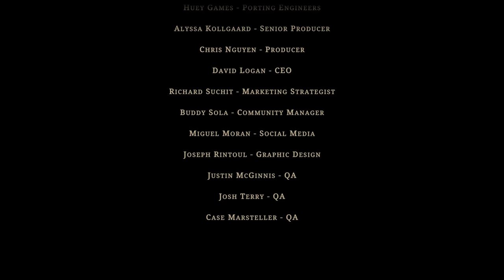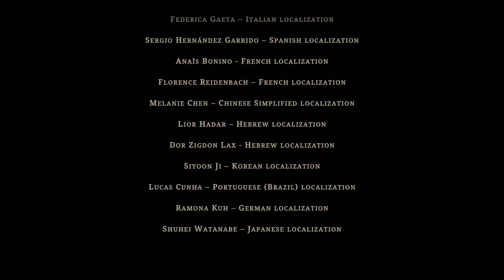GRIME - Let's Play Part 27: Peak of Creation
Thanks to Akupara Games for a review copy of GRIME.

An unusual material collapses in on itself, the world shudders and contracts, and suddenly you are squeezed into existence.

What awaits you is a world unknown, alien in its own familiarity, and you must survive what terrors you face. Explore your surreal surroundings, absorb the many enemies you encounter, and use their own traits against them as you let yourself become far more than you once were.

GRIME lets you play to your preference, upgrading only those traits you feel most suited to your unique style. You’ll find there is more than one way to break open an enemy as you move through a variety of evocative environments, meet their inhabitants, and discover the source of their madness.

• Eye-Popping Surrealism - Uncover mysterious secrets in weeping caves and face-covered deserts. Meet otherworldly characters in distinct civilizations across an organic, interconnected world - all rendered in unearthly 3D. Face foes born of the world itself, and swallow them whole.

• Death-Defying Combat - Punish enemies by parrying their attacks, smash them from the ground or even airborne, and absorb them to grow your strength as you wage war on a living world.

• Living Weapons - Seamlessly swap weapons made of living creatures that mutate form during combat, from clawing swords to centipede whips.

• Unique Skill Progression - Hunt down and absorb challenging monsters to improve your skills and bring true customization to your play style.

• Challenge Menacing Bosses - Battle against creatures dozens of times your size. Adapt to their strategies, withstand their assault, and consume them to gain game-changing abilities that affect both combat and traversal.